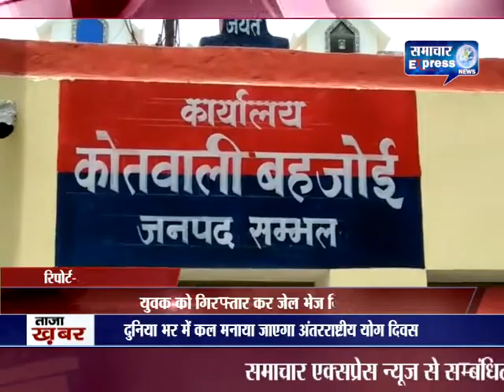संभल में दुष्कर्म का वीडियो बनाकर डेढ़ माह तक शारीरिक शोषण